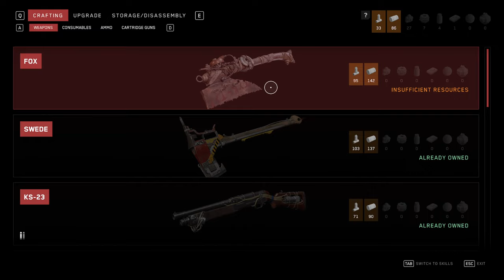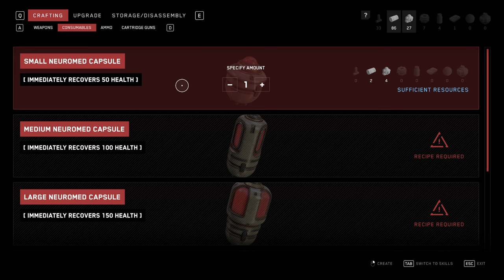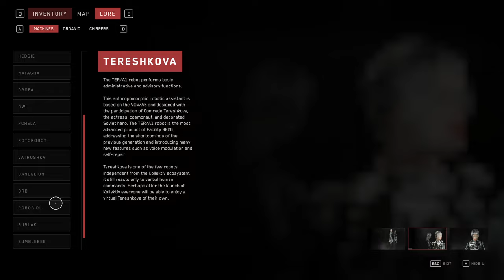Atomic Heart - Part 5